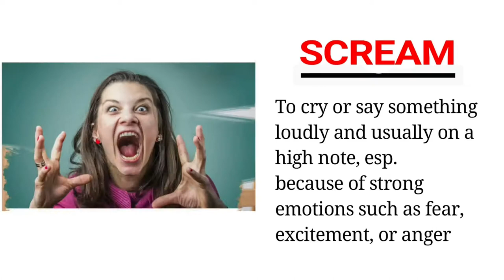Scream Meaning | Screaming Meaning | Modern Dictionary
Scream Meaning | Modern Dictionary

Scream is "to cry or say something loudly and usually on a high note, esp. because of strong emotions such as fear, excitement, or anger".

For Example::

1) I heard you scream.

2) She tried to scream, but no sound came out.

3) If you make me leave, I'll scream.